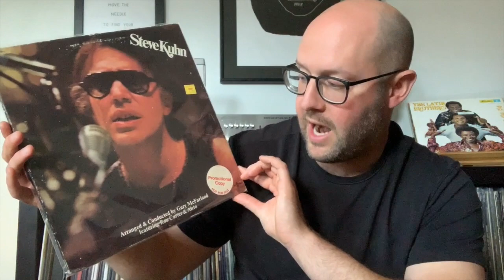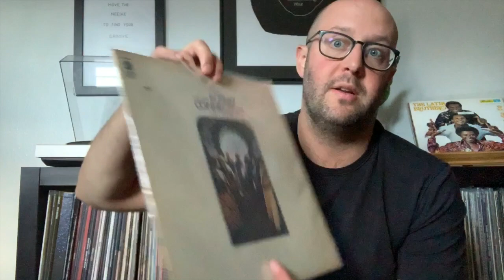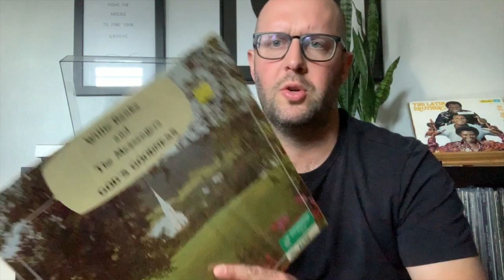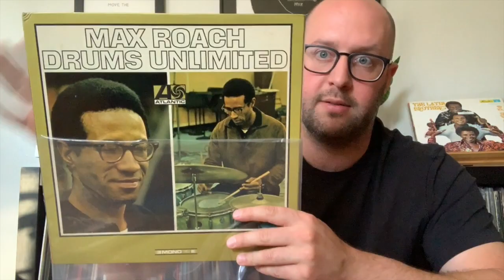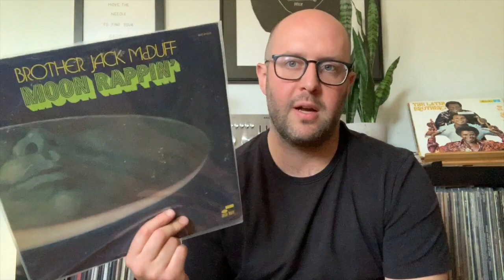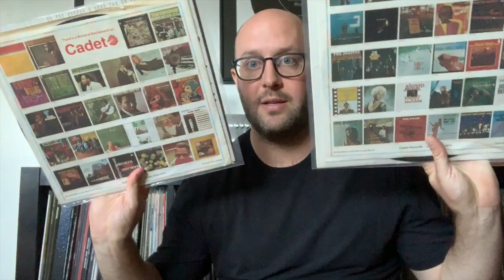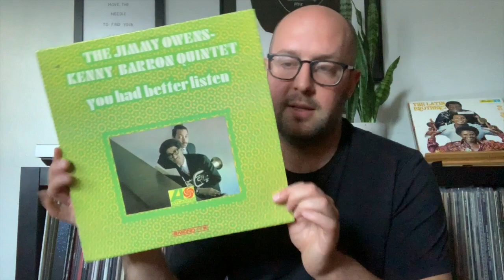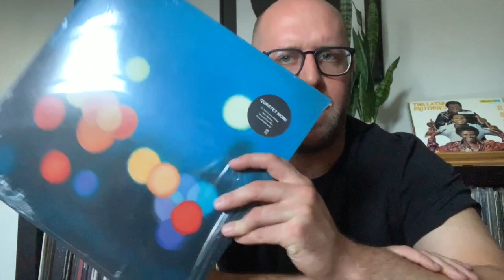Crate Digging Detroit 2019 Part 1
Go Support!